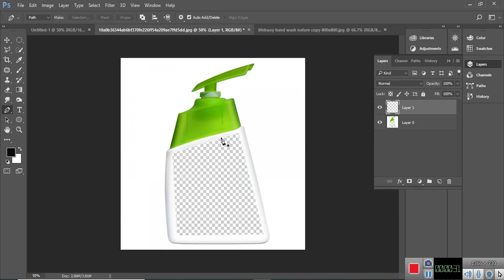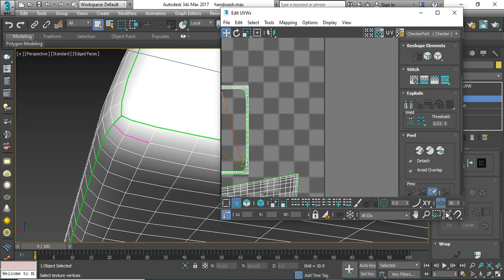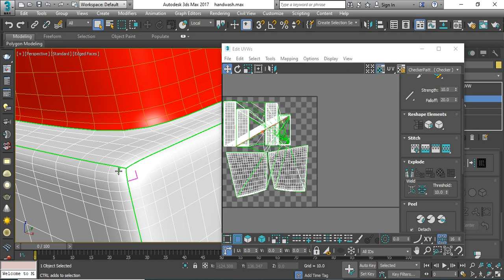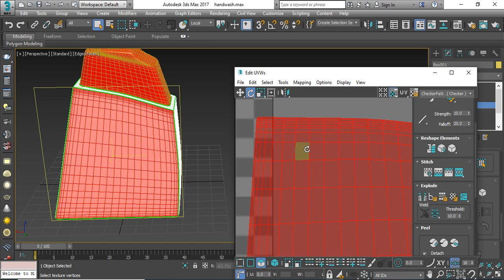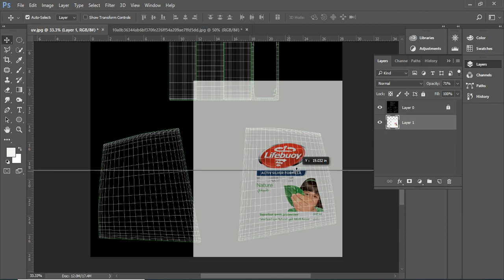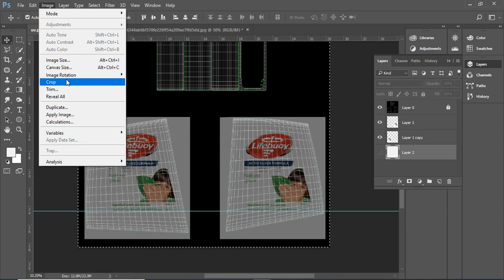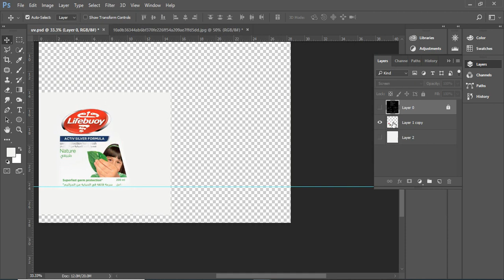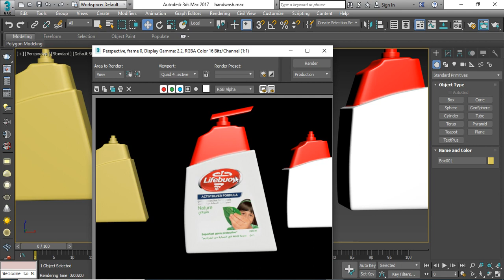Hand wash 3D Modeling Part 02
I welcome everyone to my YouTube channel. This channel of mine will give you simple and easy lessons for animation.
In today's class, we will look at how to model a hand wash and place textures into it. UVW Map is created and set up. All are beautifully presented.

3d modelling blender
3d modeling for 3d printing
3d modelling software
modelling tutorial
easy 3d modeling

Here are some simple steps I would like to teach you through this channel. All of you keep watching my channel. Get something new. These training videos of mine will be very helpful to you.
I am trying to create Bangla cotton with our local Funny Story & upload it for my youtube viewers hole over the world.